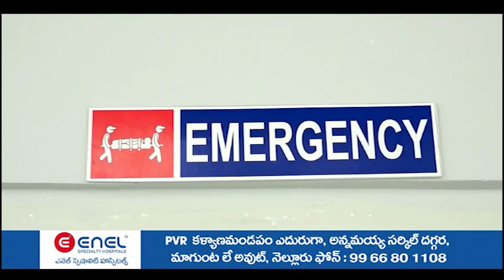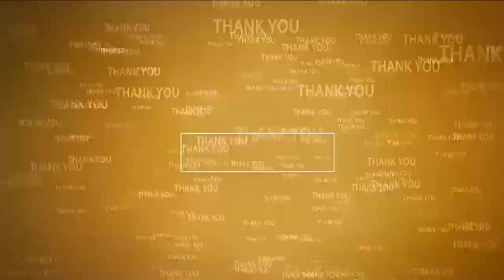యువత భవిష్యత్తు నాశనం చేశారు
- పరిశ్రమలు వచ్చిఉంటే మంచి ఉద్యోగాలు వచ్చేవి
- కాకాణి మంత్రిగా వ్యవసాయ శాఖకు ఏం చేశారో చెప్పాలి
- విలేకరుల సమావేశంలో జనసేనా నాయుడు సురేష్ నాయుడు